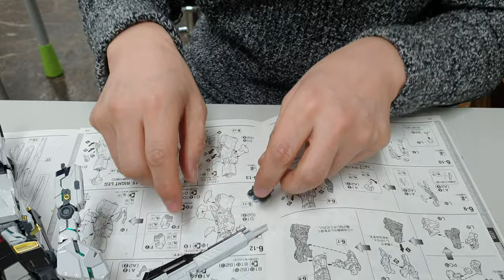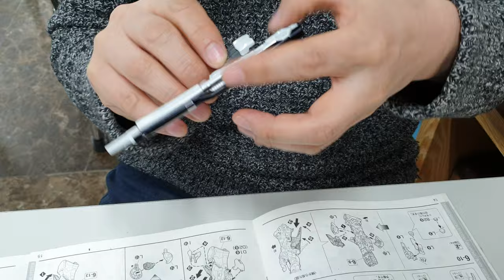튜닝타임즈 프라모델 강좌 명동 정화예술대학교 평생교육원 오경환님의 Bandai 반다이 MG 1/100 RX-93 Nu Gundam 뉴건담 Ver.Ka 핀판넬 조립 세팅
명동 정화예술대학교 평생교육원 프라모델 에어브러시 수업 수강생 오경환님이 지난 시간에 이어 이번주에는 뉴건담의 핀판넬과 바주카, 방패를 조립하셨는데요, 핀판넬의 연결 부위가 한쪽을 튀어 나오고 다른 한쪽은 들어가 있어서 그걸 주의하면서 조립해야 한다는 걸 체감하고 있습니다^^ 튜닝타임즈